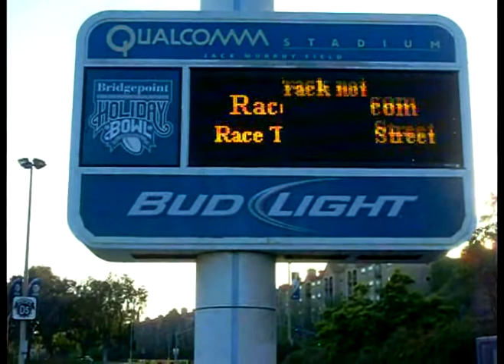Drag Race Your Ride (4) RaceLegal.com 6-29-2012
Friday night at drag race your ride at qualcomm stadium on the 1/8 mile
By Team RaceLegal Comments Off Latest   Race Winners -- Friday, June 29th, 2012

VEHICLE BEST REACTION TIME Ed Moody 2008 Dodge Challenger 0.512
MOTORCYCLE BEST REACTION TIME Fred Willoughby 2010 Kawasaki ZX 14 0.506
    R/T ET MPH
1ST PLACE PRO STREET Shawn Pagett 1964 Chevy II 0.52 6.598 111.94
1ST PLACE PRO II STREET Jim Borba 1967 Ford GT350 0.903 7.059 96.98

1ST PLACE MODIFIED STREET Michael Gudde 1998 Dodge 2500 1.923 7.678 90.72
1ST PLACE MODIFIED II STREET Ommar Campos 1991 Honda CRX 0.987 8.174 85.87
1ST PLACE MODIFIED III STREET Ed Moody 2008 Dodge Challenger 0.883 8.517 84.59

1ST PLACE FAST STREET Mike Macmenamie 2012 Ford Mustang 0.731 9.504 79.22
2ND PLACE FAST STREET ElishaKameyama 1991 Honda Civic 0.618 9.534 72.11

1ST PLACE SUPER STREET Dan Geis 1965 Chevy C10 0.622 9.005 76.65
2ND PLACE SUPER STREET Eric Navarete 2010 Dodge Challenger 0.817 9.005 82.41

1ST PLACE STREET STOCK Raymond Febre 2000 Honda Civic 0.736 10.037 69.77
2ND PLACE STREET STOCK Jason Martinez 2000 Acura Integr 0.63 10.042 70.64
3RD PLACE STREET STOCK Nicholas Moreno 1993 Honda Civic 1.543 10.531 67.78

1ST PLACE MOTORCYCLE Dupree Flenoid 2008 Suzuki GSXR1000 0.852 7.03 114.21